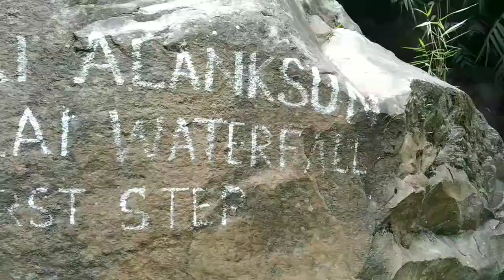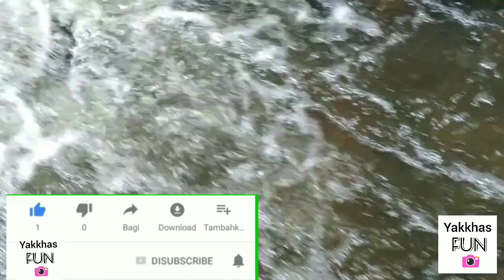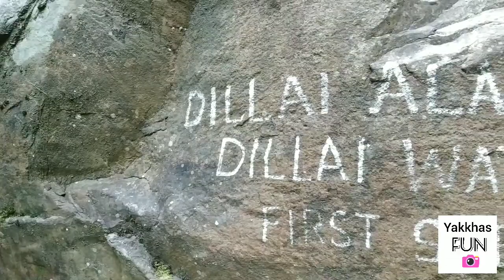Dillai waterfall karbianglong,most adventurous waterfall,